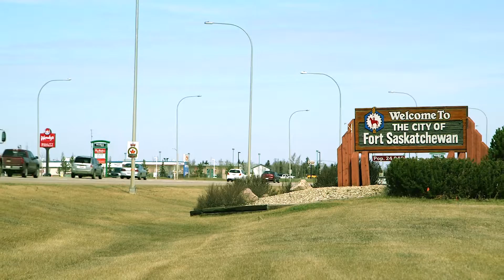MLA Profile Jessica Littlewood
Jessica Littlewood
MLA for Fort Saskatchewan-Vegreville

jessicalittlewood.albertandpcaucus.ca

Constituency Office
9925B 104 Street
Fort Saskatchewan, AB
Canada T8L 2E7